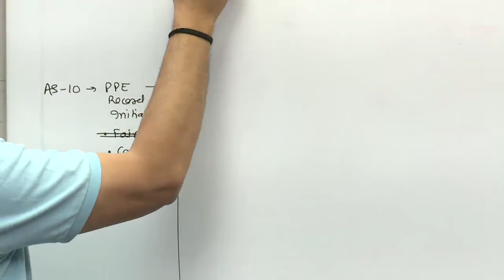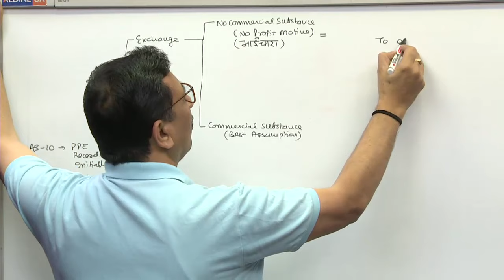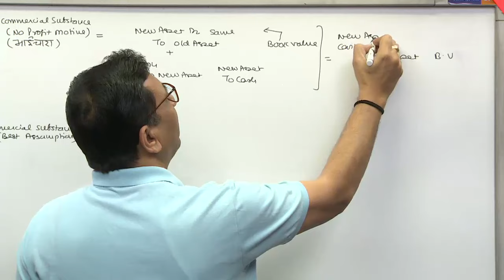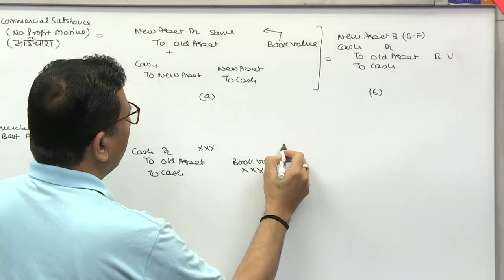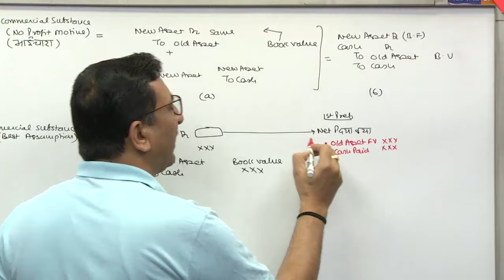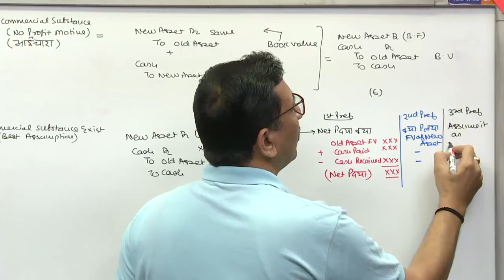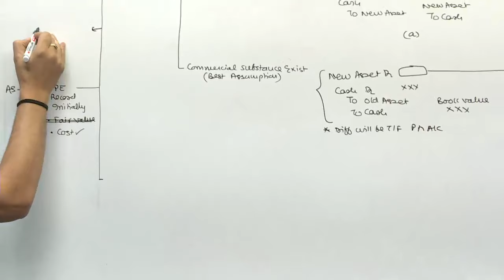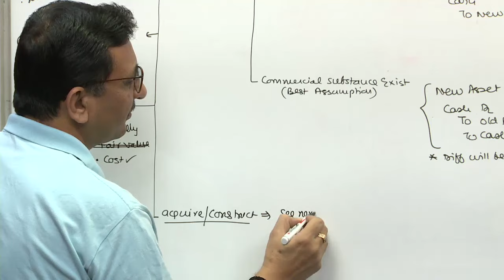CA Inter | Advanced Accounting | Revision Video | AS 10 | Part 2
CA Inter | Advanced Accounting | New Course | Revision Video _____________________________________________________________________________________________